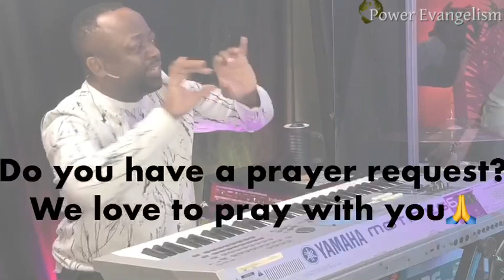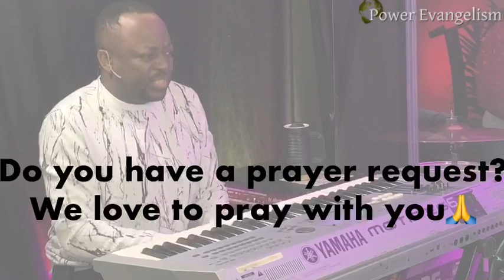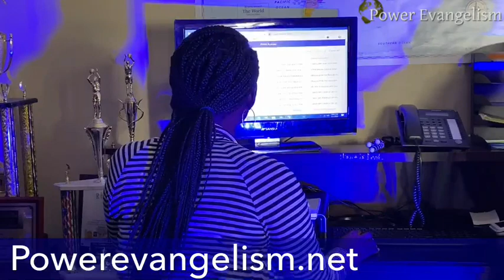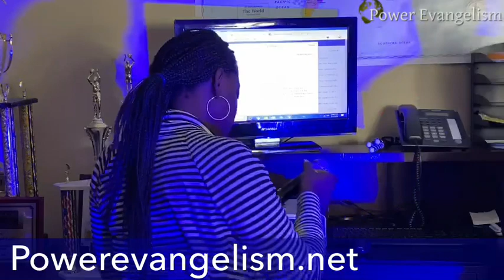Global prophetic prayer series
During the lockdowns and the pandemic causing so much stress tap into this prayer session that will draw you closer to God